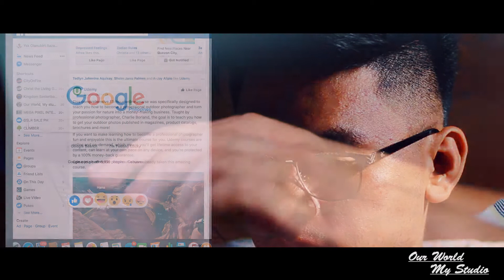Fantasy World Adventure l 3rd Travel Video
Fantasy World is located in Lemery, Batangas, Philippines just a four-hour drive from Manila.

It is an abandoned "castle" (theme park ) due to some unknown reason (for me) but known to others hahaha (Hindi na ako nakikibalita- not my business anyway hahaha ). It is supposed to be a "Disney World" of the Philippines, nakakapanghinayang dba, Hindi na dapat TAYO (hahaha kasali ako jan) pupunta ng ibang bansa like Hongkong, Japan etc. just to experience the Disney World. But anyways, there are still positive things in every negative situations. Naging tourist attraction parin naman sya dahil sa issues and of course the attractive maimedieval-themed castle design nito at may mag pumunta din na ibat-ibang lahi and locals, hindi nga lng kasing dami kung natapos ito.

Kahit na sa nangyari there are MORE FUN and ADVENTURE in the PHILIPPINES.